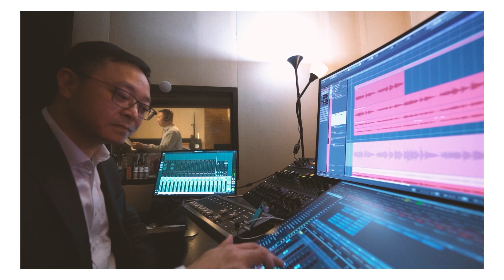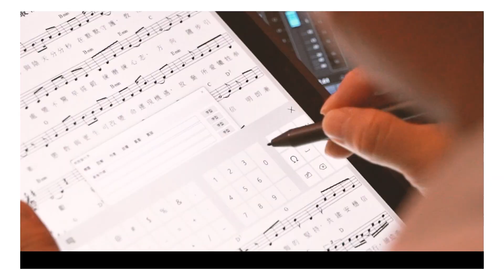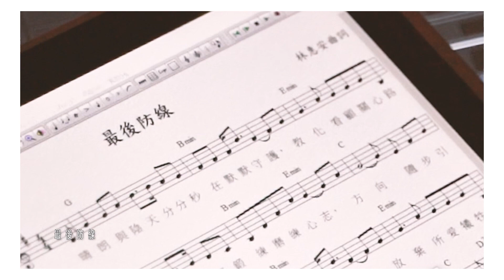【最新歌曲《最後防線2022》🎼🎶】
「🎵面對風險感染困倦，全力盡力防疫不變，同負使命齊守這線」
正如MV歌詞所演繹，面對持續反覆又嚴峻嘅疫情，懲教人員毫無半點鬆懈或退縮，攜手遏止疫情蔓延🤝，為嘅係守住呢一道最後防線🌟。

為咗答謝盡力做好抗疫工作嘅每一位同事，創作團隊將較早前由懲教人員為慶祝部門一百周年而編寫嘅歌曲《最後防線》加入抗疫元素，製作為《最後防線2022》。署長黃sir及總部負責統籌抗疫工作嘅同事，希望憑歌寄意，誠意送俾各位同事，以及所有支持懲教工作嘅人士及夥伴💓。未來日子，我哋將繼續迎難而上，同香港市民並肩作戰，同心抗疫💪！

《最後防線2022》歌詞
曲詞：林惠安

晴朗與陰天分分秒在默默守護  教化看顧關心路遠
處變不驚早經鍛鍊磨練心志  方向隨步引牽

懲教與更生可改變命運現機遇 放棄所愛犧牲奉獻
確信決心艱苦與共無懼挑戰 相信明朗漸見

無悔的堅持 共建安穩信念互守望
融合我摰誠創出各樣夢想 面對風險感染困倦
全力盡力防疫不變 同負使命齊守這線

融合我摰誠創出各樣夢想 人海中總需有你同行
締造希望改變 承擔使命齊守這線

人海中總需有你同行 締造希望改變
承擔使命齊守這線 齊守這線 最後防線